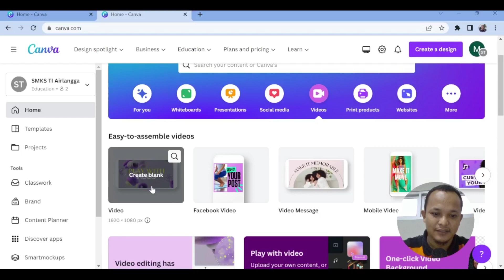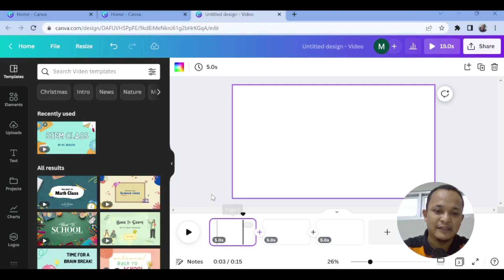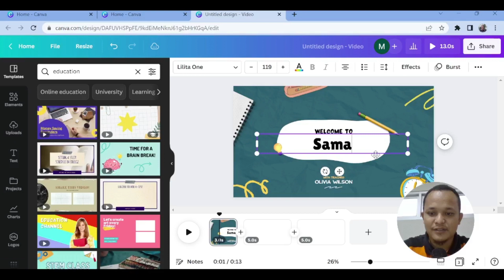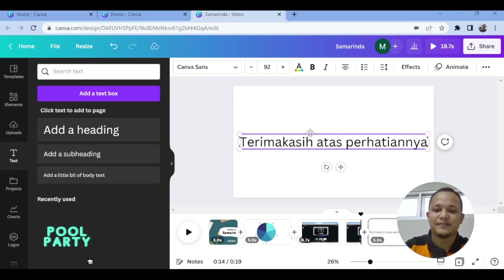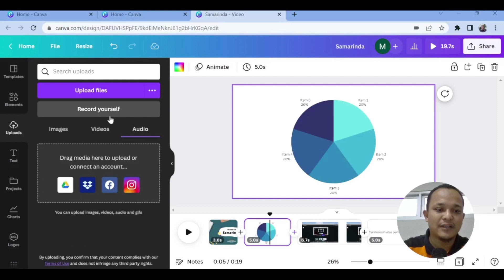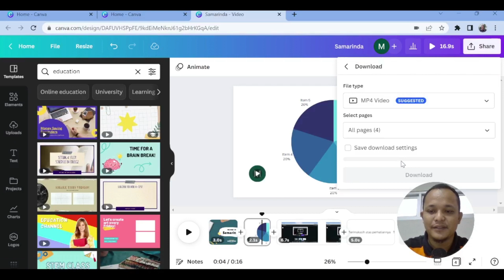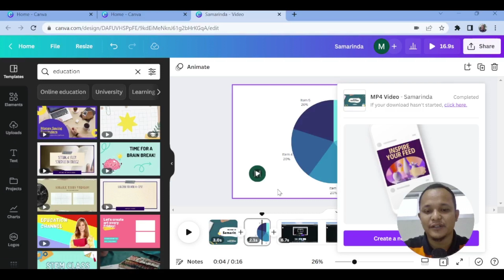Mudah bagi Pemula untuk membuat Konten Video (Audio, Camera dan Perekam Layar) menggunakan Canva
Membuat Video menggunakan Canva, Video Made with Clipchamp.
Cara mudah bagi pemula yang ingin belajar buat video sendiri. Fitur Video di canva ini sangat mudah digunakan, cocok bagi teman-teman guru ataupun dosen yang ingin buat video pembelajaran sendiri.

Semoga bermanfaat